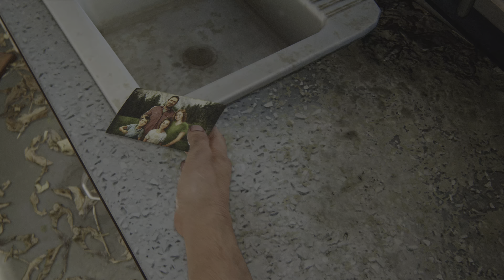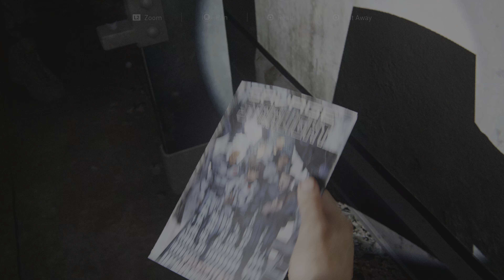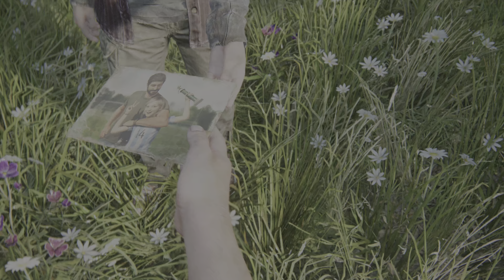The Last of Us Part I - Part17: Bus Depot - PS5 Gameplay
Relive the beloved game that started it all – rebuilt for the PlayStation 5 console. Experience the emotional storytelling and unforgettable characters in The Last of Us, winner of over 200 Game of the Year awards. In a ravaged civilization, where infected and hardened survivors run rampant, Joel, a weary protagonist, is hired to smuggle 14-year-old Ellie out of a military quarantine zone. However, what starts as a small job soon transforms into a brutal cross-country journey. Includes the complete The Last of Us single-player story and celebrated prequel chapter, Left Behind, which explores the events that changed the lives of Ellie and her best friend Riley forever.

Publisher: PlayStation
Brand: Playstation
Compatible Platform(s): PlayStation 5
Release Date: 09/02/2022